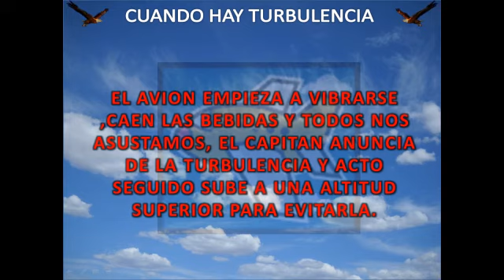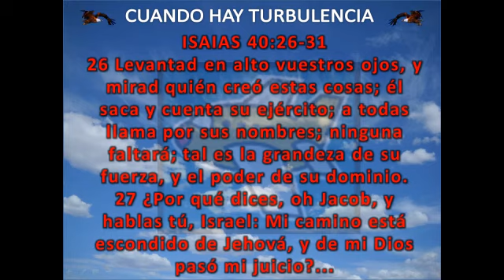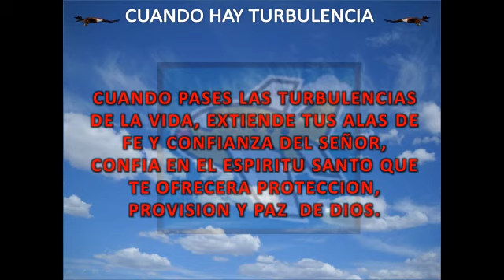CUANDO HAY TURBULENCIA